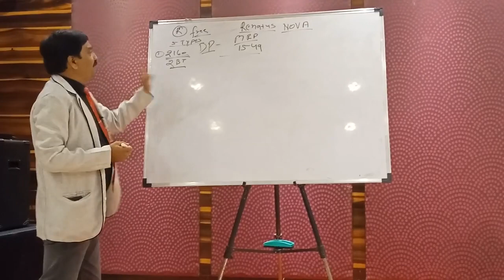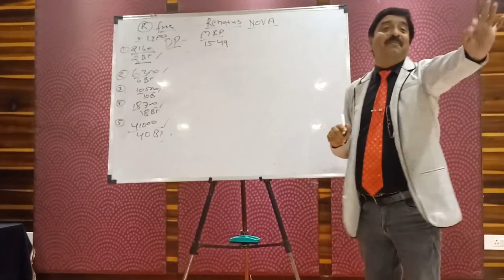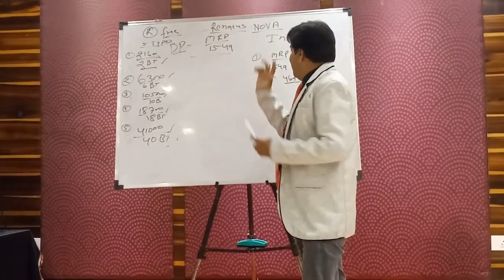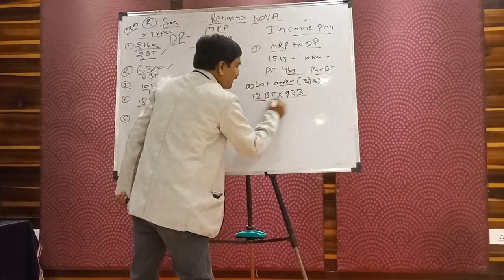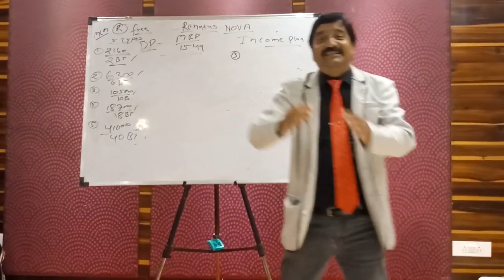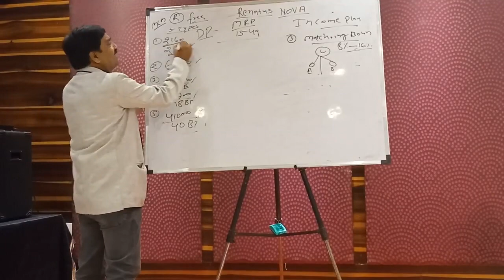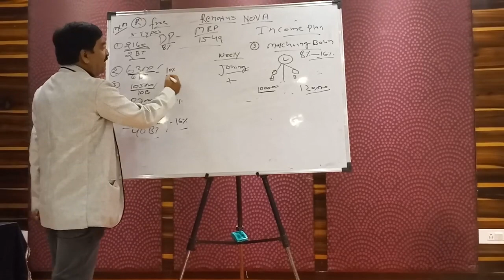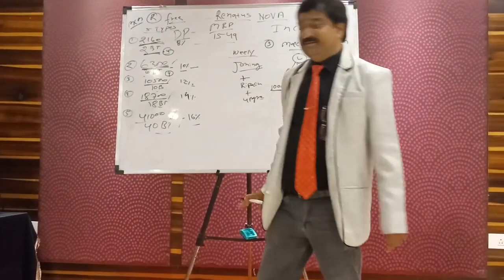Renatus Wellness: Renatus Nova Full Business Plan In Hindi Part _ 1